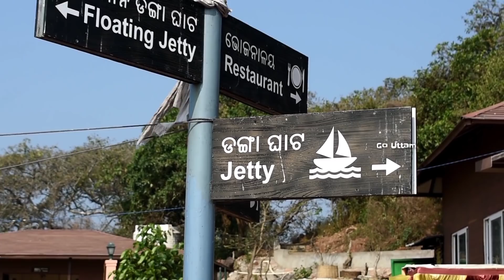KALIJAI TEMPLE & ISLAND || CHILIKA VLOG-03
Dharmendra Panda (Head Priest of Kalijai Temple)